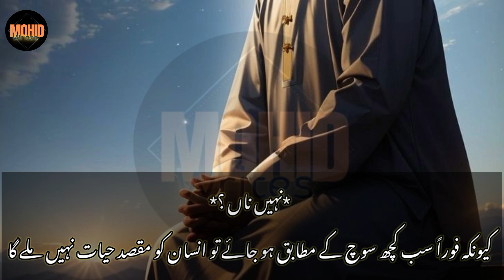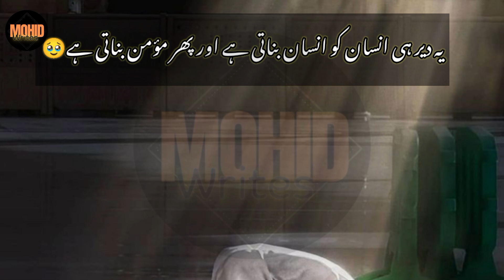Dua ki Qabooliyat | دعا کی قبولیت | Best moral lesson about Dua - Dua ki power Urdu stories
Assalamualaikum..

Welcome to mohid writes..

In this video you will get to know about power of Dua.. ALLAH ki baargaah me Dua ki Qabooliyat k fazayil..